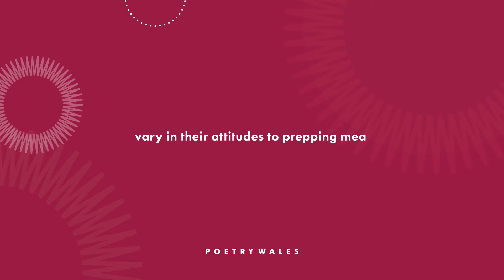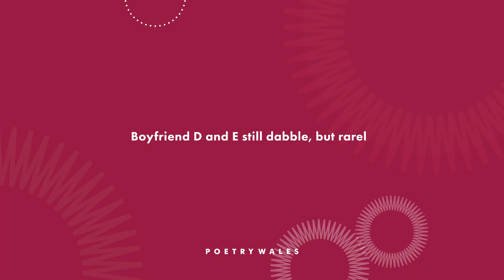Susie Wild 'The Carnivore Boyfriends' Audio Poetry Wales 55.3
Susie Wild narrates her poem 'The Carnivore Boyfriends', published in Poetry Wales Volume 55 Number 3